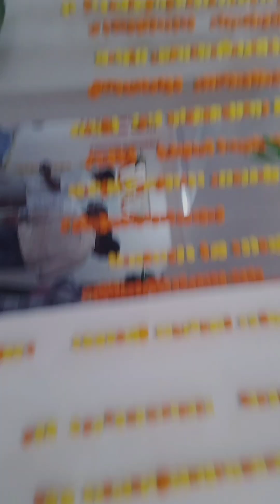vlog Babyee vala gruhapravesam finally dream came true with lots of blessings#support#srikakulam